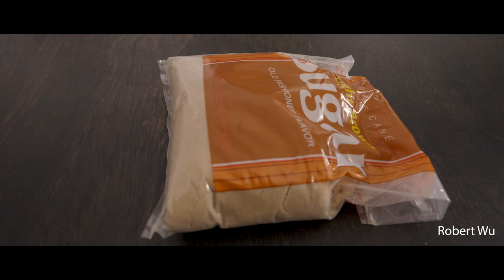[ASMR] How to Make 300g of Fresh Strawberry Milk || Robert Wu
딸기우유레시피

Light and delicious.
It tastes like drinking a light strawberry cream cake.
Enjoy the ASMR Strawberry Milk recipe video, and I will see you in my next video.

▶ Timestamps/Chapters:
0:00 - Introduction
0:07 - Prepping Strawberries
2:08 - Sugar on Strawberries
2:48 - Cooking Strawberries
3:39 - Plating / Finishing Touches
▷Ingredients

▶Strawberry Milk

500g strawberries
30g sugar
30g cream
120g milk

▷Directions

▶Strawberry Milk

Cut off the white part and stems of the strawberries.
Wash the strawberries.
Dice the strawberries into small pieces.
Add the sugar and mix it into the strawberries.
(Optional) Cook 1/3 of the strawberries.
In a glass jar, add the cooked strawberries, sugared strawberries, 30g cream, and 120g milk into each jar.

▷About me

I am Robert Wu, and this is my channel.
I make ASMR cooking, baking, and other kitchen-related ASMR videos.